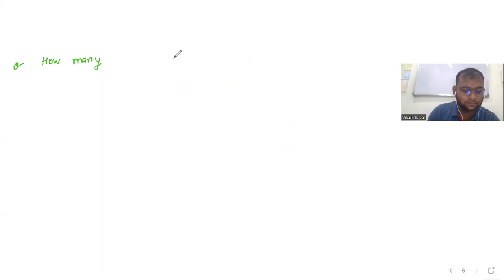ARITHMETIC PROGRESSION UPSC NDA , UPSC CDS, SSC CGL ,RRB NTPC , RRB GROUP D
Are you stuck in your defence xam preparation due to mathematics?

Come join us for NDA/CDS 2-2022
Written exam preparation.

We give you live classes with 24 x 7 mentor on call yes teachers are just a call away.

Only maths specific batches also available.

Batches starting 16th april.

Get the app now to get on call guidance

See you in the uniform soon
Jai hind